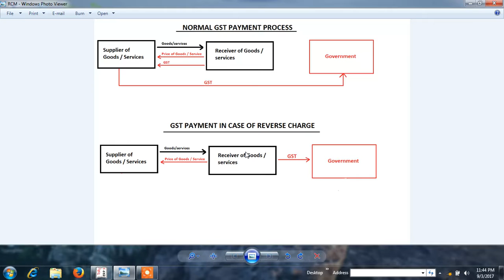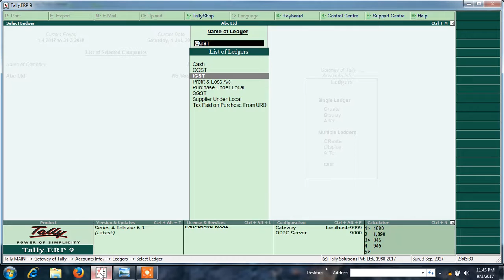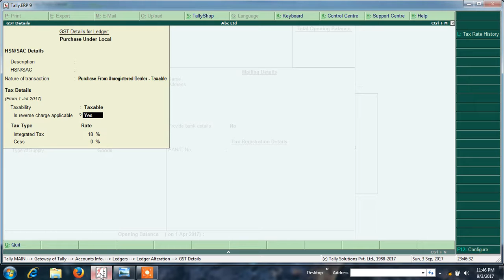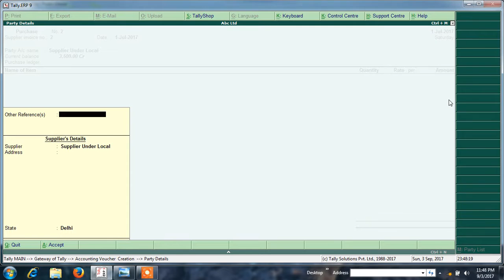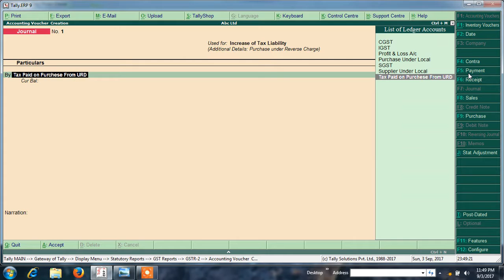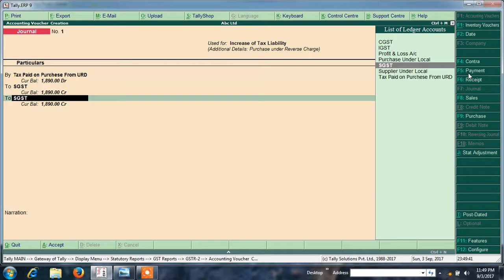RCM (Reverse charge mechanism)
Normally, the supplier of goods or services pays the tax on supply. In the case of Reverse Charge, the receiver becomes liable to pay the tax, i.e., the chargeability gets reversed.
If a vendor who is not registered under GST, supplies goods to a person who is registered under GST, then Reverse Charge would apply. This means that the GST will have to be paid directly by the receiver to the Government instead of the supplier.

Points to keep in mind:

An unregistered dealer cannot make interstate supplies. This means that Reverse Charge in this case will apply only in case of intra-state supply by an unregistered dealer.

Only if the total supply from unregistered person exceeds Rs 5,000 in a day, then reverse charge will be applicable